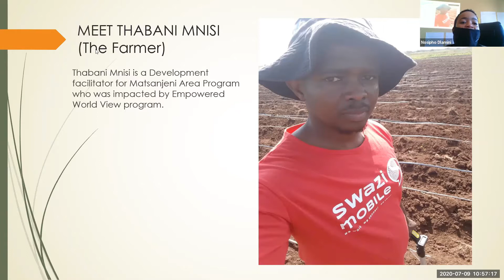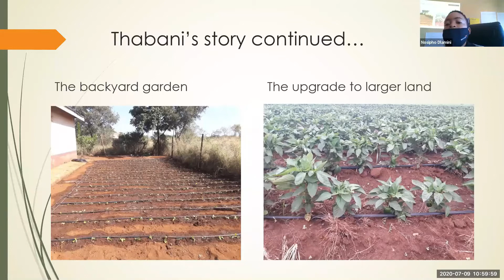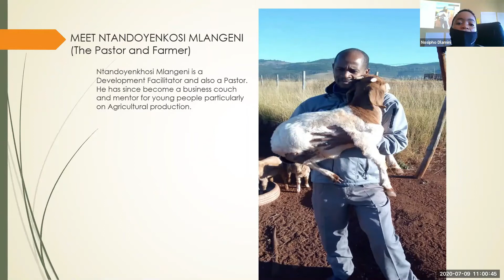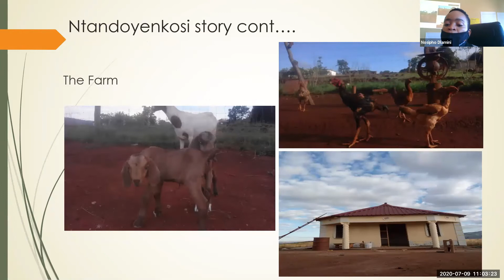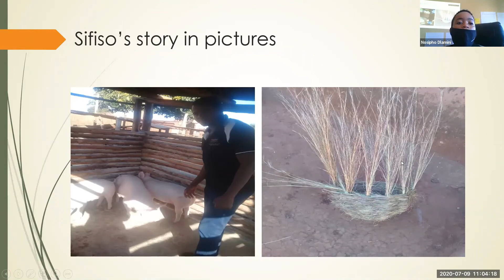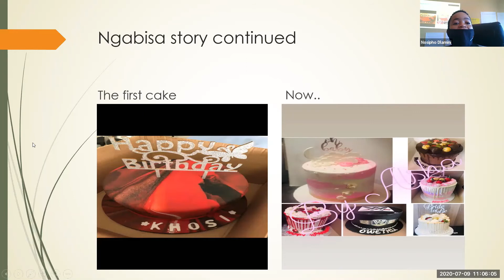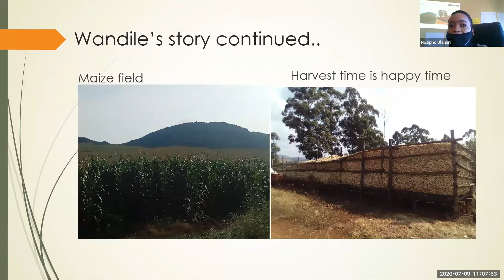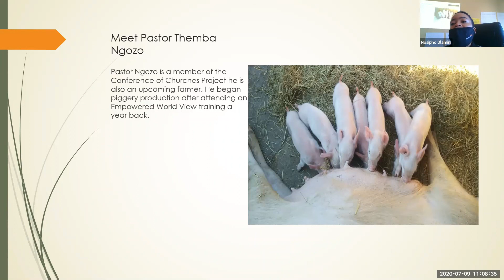Eswatini Stories Edited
Full EWV Eswatini Impact Stories